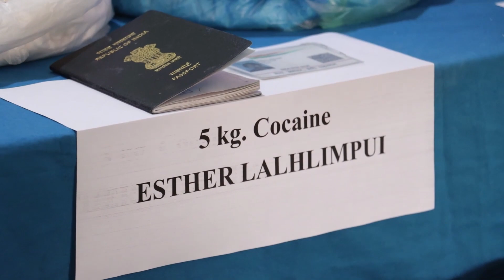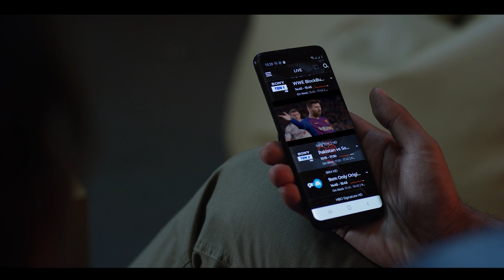२.८८७ के.जी. कोकिनसहित २ भारतीय महिला पक्राउ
बिहीवार नेपाल प्रहरीको लागुऔषध नियन्त्रण ब्युरोले हवाई मार्ग हुँदै
नेपालको त्रिभुवन अन्तर्राष्ट्रिय विमानस्थलको प्रस्थान कक्षबाट भारतको
नयाँ दिल्ली लैजन लागेको लागुऔषध कोकिनसहित २ जना भारतीय महिलालाई पक्राउ
गरी सार्वजनिक गरेको हो । एक जनालाई विमानस्थलबाट पक्राउ गरिएको हो भने
अर्का एक जनालाई काठमाडौंको ठमेलस्थित होटलबाट पक्राउ गरिएको लागुऔषध
नियन्त्रण ब्युरोमा कार्यरत प्रहरी वरिष्ठ उपरीक्षक विकासराज खनालले बताउनु
भयो । उहाँका अनुसार पक्राउ परेका दुई भारतीय नागरिकलाई लागुऔषध
(नियन्त्रण) ऐन, २०३३ बमोजिम काठमाडौं जिल्ला अदालतबाट लागु औषध मुद्दामा
म्याद थप गरी अनुसन्धान भइरहेको बताउनु भयो । उहाँले त्रिभुवन
अन्तर्राष्ट्रिय विमानस्थल सुरक्षा कार्यालय र लागुऔषध नियन्त्रण ब्युरोको
संयुक्त टोलीले चैत्र १४ गते अनुमानित ११ बजेर १५ मिनेटमा यण्डिगो
एयरलाइन्सबाट त्रिभुवन विमानस्थल हुँदै काठमाडौंबाट भातको नयाँ दिल्ली जान
लागेको सरचिप मेजोरम ठेगाना भएकी वर्ष ४५ की भल्लालामीले साथमा बोकेको लगेज
शंका लागेर खोल्दा ४ वटा लेडिज ब्यागमा फ्लसबटम बनाइ भारतको नयाँ
दिल्लीतर्फ निकासी गर्न लागेको अवस्थामा लागु औषध केकिन २.८८७ के.जी. सहति
पक्राउ गरिएको बताउनु भयो । त्यस्तै विशेष सूचनाको आधारमा चैत्र १४ गते
अनुमानित ५ः१५ बजेको समयमा काठमाडौं २६ ठमेलस्थित होटलबाट सोही ठेगाना भएकी
वर्ष २९ की इस्टर लालिम्पुरीको साथमा रहेको रहेको सुटकेस भित्र फ्ल्सबटम
बनाइ लुकाइछिपाइ राखिएको अवस्थामा लागुऔषध कोकिन ५ किलोग्रामसहित पक्राउ
गरिएको बताउनु भयो ।